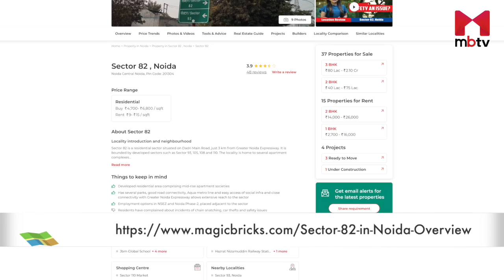Sectors 81 to 90, Noida | Locality Review l multistory l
In this video, we dive into Sectors 81-90, showcasing the highlights and key features of these thriving areas. Whether you're a resident or planning to move to Noida, this comprehensive review will provide you with valuable information to make informed decisions.

Noida Sectors 81 to 90 are divided into residential & Industrial Sectors. Only sectors 82 and 86 out of these 10 are residential. The main access roads for this cluster are Dadri Main Road and the Noida-Greater Noida Expressway.

 The other arterial roads passing through these sectors are Jeetram Colony Road, Canal Link Road, Sampark Marg & Janpath Marg. Sectors enjoy good metro connectivity with Noida Sector 81 and Noida Sector 83 Aqua line metro stations within the cluster. In addition to these metro stations in the cluster, Noida Sector 137 & NSEZ are also nearby.

 Retail shops are easily available in nearby sectors.  For their everyday shopping requirements, locals visit Sector 110 Market, ATS One Hamlet Market, and Starling Edge. Watch the video to Know more about these sectors in depth.

00:00 Intro about all the sectors from 81 to 90 in Noida
01:50 Location & connectivity of all the sectors
02:50 Nearby social infrastructure
04:05 Locality pricing
04:38 Civic infrastructure
04:55 Closing remarks

Sector 81-Industrial
Sector 82- Residential
Sector 83- Industrial
Sector 84- Industrial
Sector 85- Industrial
Sector 86- residential/recreational green & 2 villages
Sector 87- Industrial area
Sector 88-  wholesale & Warehousing
Sector 89- Industrial
Sector 90- Industrial
Schools within 7 km:
Gyanshree School, Sec-127
Lotus Valley International School, Sec-126
Pathways School, Sec-100
DPS, Sec-132
Genesis Global School, Sec-132
JBM Global School, Sec-132
Shiv Nadar School, Sec-168
The Shriram Millennium School, Sec-135
Indraprastha Global School, Sec-93B
The Heritage School, Sec-128